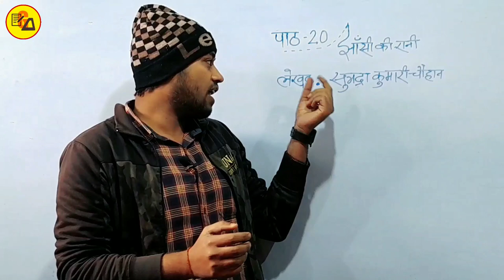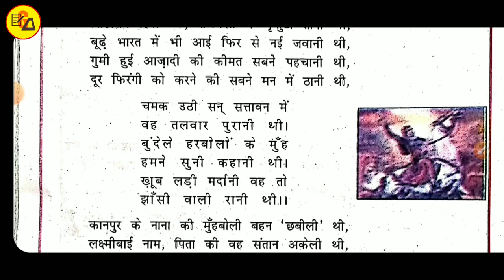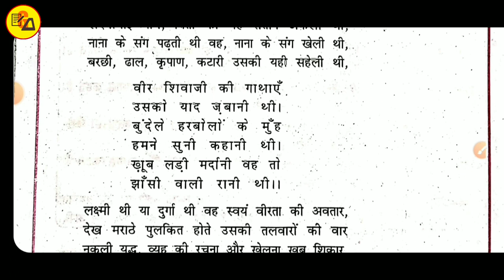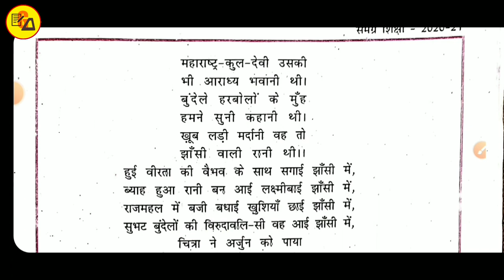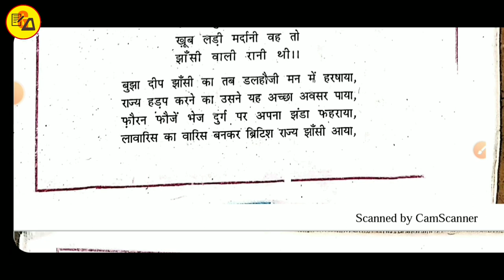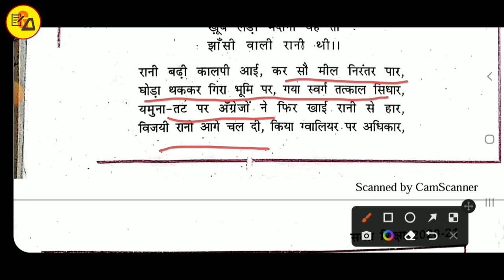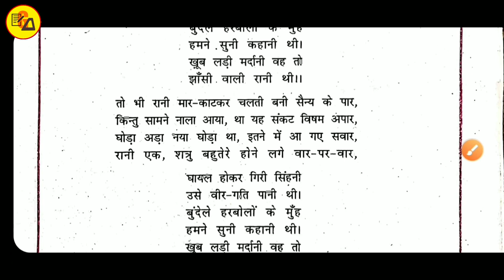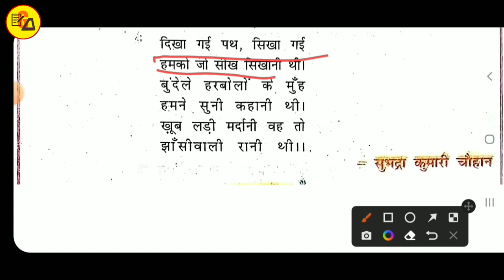अहिंदी पाठ 20 झांसी की रानी|सुभद्रा कुमारी चौहान|Non Hindi Chapter 20|Class 10 Non Hindi By Amit Sir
Best Wishes :-